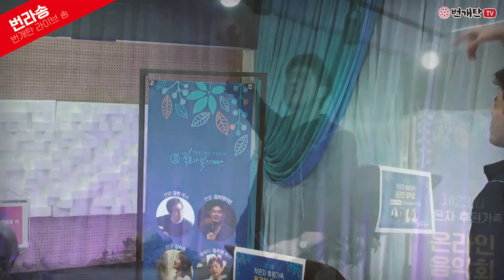[Live Song] 멈출 수 없네 (찬양: 김브라이언)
번라송!! 번개탄 라이브송은
번개탄TV 정규방송에서 함께 했던 찬양입니다.

번개탄TV 특집방송
곡제목: 멈출 수 없네
찬양: 김브라이언